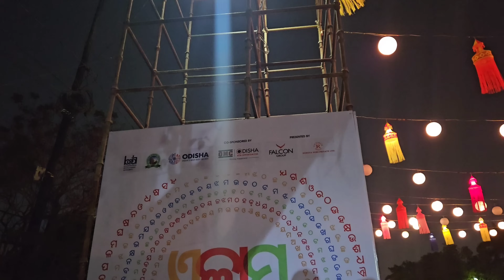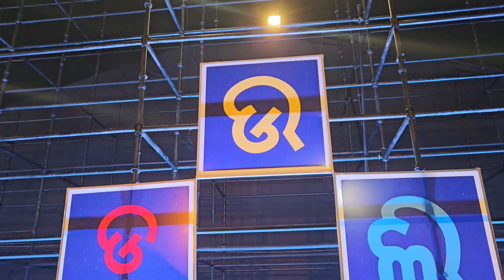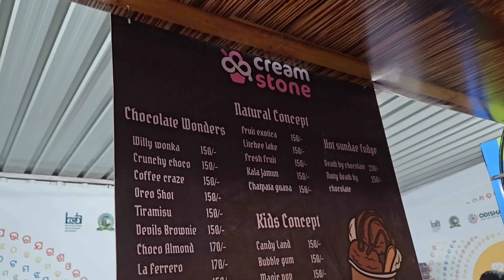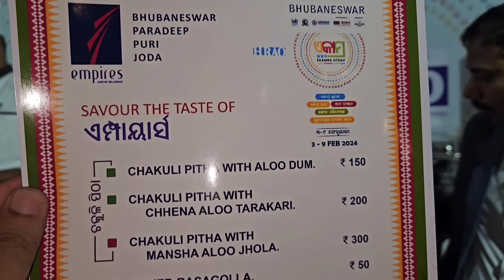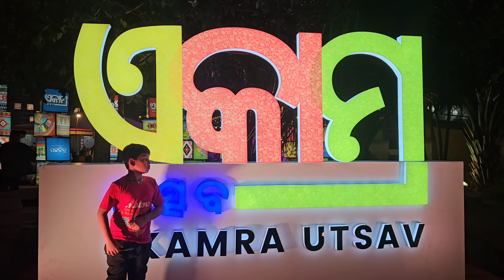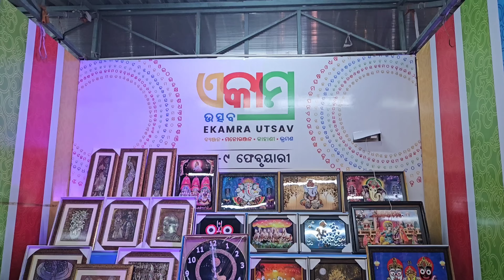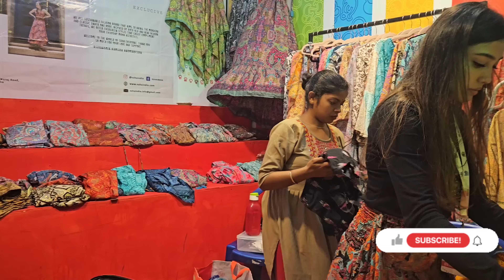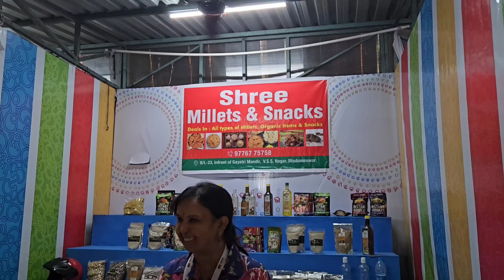ଏକାମ୍ର ଉତ୍ସବ 2024, Ekamra Utsav Bhubaneswar 2024 inauguration,Food Stalls,Music Concerts,Flea Market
I am Manisha Ray, a full time researcher by profession. But I am following my passion through this YouTube channel by representing street foods, cafes, restaurants, travel vlogs, and fashion... I need your support.. Keep watching my videos.

ଏକାମ୍ର ଉତ୍ସବ 2024, Ekamra Utsav 2024 Bhubaneswar, Food Stalls, Music Consert in Ekamra Utsav 2024